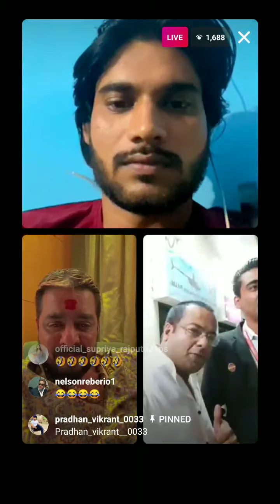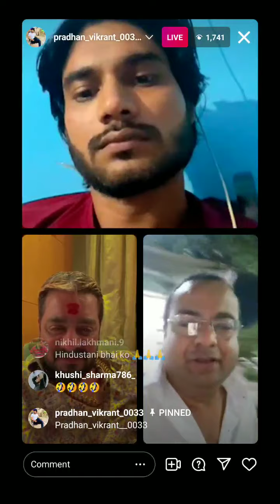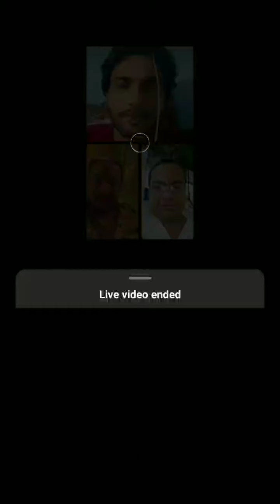Deepak Kalal & Panodi को समजाया Hindustani Bhau ने गालिया मत दो लडकियो को 😡deepakkalal panodi FULL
Deepak Kalal & Panodi को समजया  Hindustani Bhai ने गलिया मत दो लाडकियो को